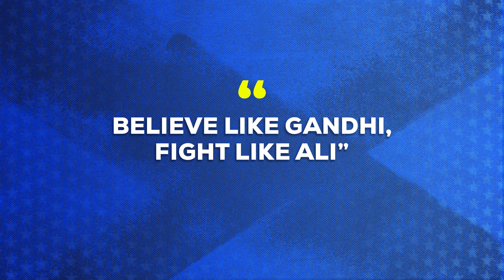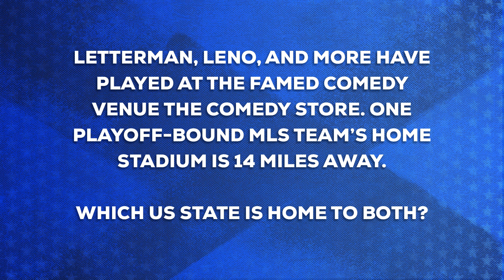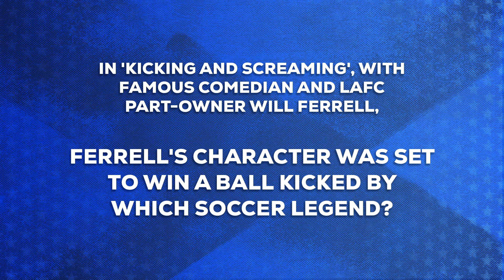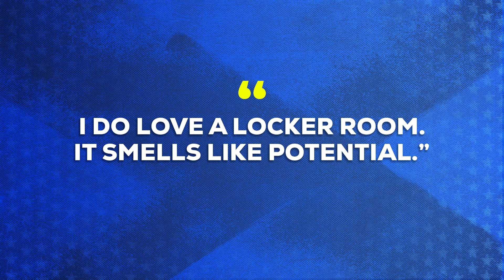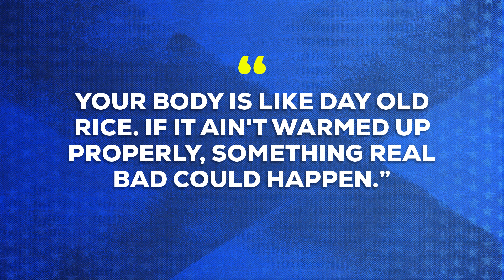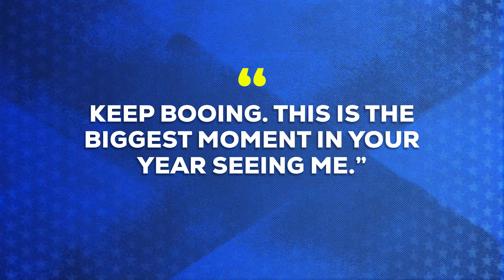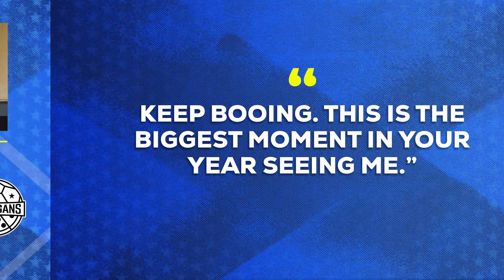COOLIGANS VS. MAJOR LEAGUE JOURNEYMEN SOCCER TRIVIA CHALLENGE!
It's trivia time babayyyyyy!!! Christian and Alexis square off against Dax McCarty, Dan Gargan, and Alan Gordon of the @MajorLeagueJourneymen podcast for a fun and hilarious round of soccer trivia. Topics can vary wildly, from Quincy Amarikwa's career path to Andrew Dice Clay opening at Madison Square Garden, but you're guaranteed to have a good time while watching. Let us know how many questions you got right in the comments!

Chapters:
0:00 - Intro
3:45 - Trivia time!
49:37 - Wrap-up